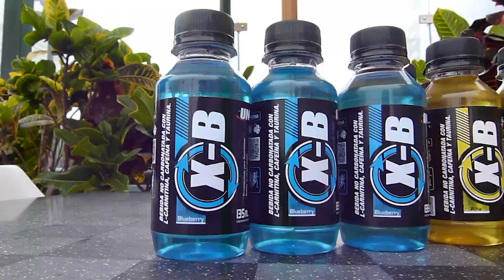3 Ejercicios para triceps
Activa tu energía y acelera los resultados de tus entrenamientos con XB de Universe Nutrition